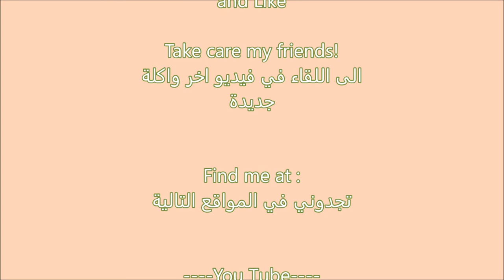Chicken and Potato Curry/ كاري البطاطا مع الدجاج/ Recipe301CFF /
Very delicious stew that can be served over Basmati rice or just can be eaten with arabic or naan bread.

Google+:-

كاري البطاطا مع الدجاج

المكونات:

٣ بطاطا
 قطع الدجاج حسب الرغبة
١/٢ كوب بصل
٢-٣ ثوم
٢ ملعقة صغيرة مسحوق الكاري
١ ملعقة صغيرة مسحوق كمون
 ١ ملعقة صغيرة كزبرة
 ١/٢ ملعقة صغيرة كركم
١/٤ ملعقة شاي فلفل أحمر حار
١ ملعقة صغيرة ملح او حسب الرغبة
١ كوب مرق الدجاج
٢ ملعقة كبيرة معجون الطماطم
٢ كوب ماء مغلي

Ingredients:
3 potatoes
 Cut the chicken as desired
1/2 cup onions
2-3 garlic
2 teaspoon curry powder
1 teaspoon powdered cumin
 1 teaspoon coriander
 1/2 teaspoon turmeric
1/4 teaspoon hot red pepper
1 teaspoon salt or as desired
1 cup chicken broth
2 tablespoons tomato paste
2 cups boiling water